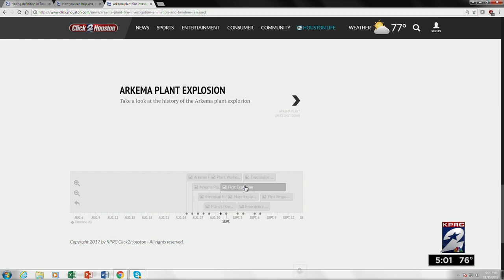Chemical safety board releases new timeline on Arkema explosion